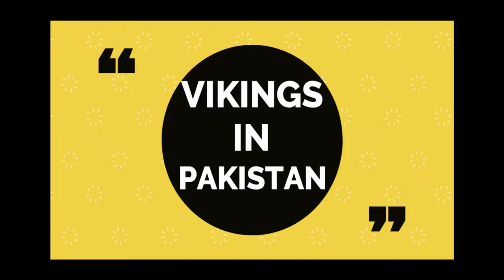Vikings In Pakistan | Day Spent With Forest People Vlog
Hey Everyone!
This vlog includes the lifestyle of these forest people they live in the forest in there camps they call them deras and these are living as shepherds since 300 years .In this video we will show you all the important things about them and living lifestyle and culture of the forest peoples living in deep forests. I named them Vikings because they are living in forests without any facilities like electricity and gas .also facing the difficulties and wild life of forests.
Hope you all will like this video and give me comments about it.